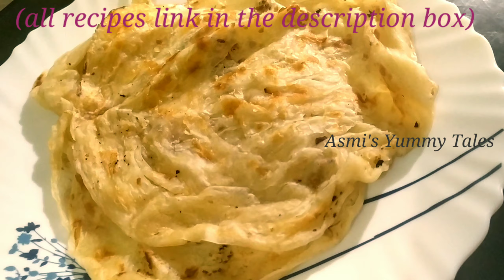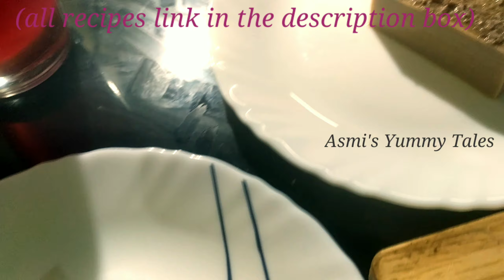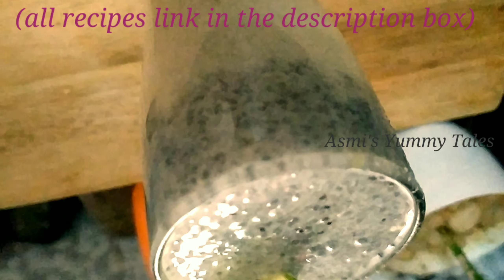Iftar Special recipes❤️🏠